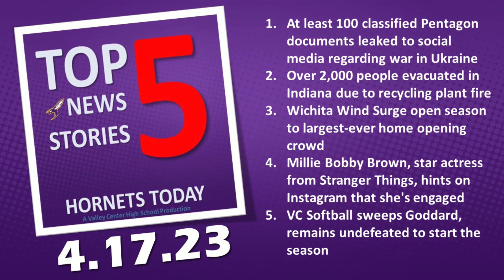Top 5 News Stories --- Monday, April 17, 2023